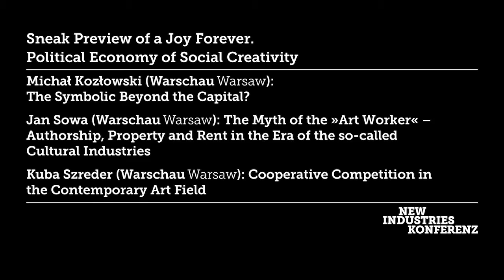Michal Kozlowski, Jan Sowa, Kuba Szreder - A Joy Forever. Political Economy of Social Creativity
MICHAL KOZLOWSKI, JAN SOWA, KUBA SZREDER
A Joy Forever. Political Economy of Social Creativity

In three distinctive presentations members of the Free/Slow University of Warsaw present their ongoing research into the political economy of contemporary symbolic production, returning to the basic problems of relations between labour, art and capital. The presentations are linked to the forthcoming book, which will be published under the same title by MayFly books in the first quarter of 2014. The publication summarizes the proceedings of F/SUW's conference Labour of the multitudes?, organized in Warsaw in 2011 together with Foundation Bęc Zmiana.

MICHAL KOZLOWSKI
The Symbolic Beyond the Capital?

JAN SOWA
The Myth of the „Art Worker" - Authorship, Property and Rent in the Era of the so-called Cultural Industries

KUBA SZREDER
Cooperative Competition in the Contemporary Art Field

This event was part of the

NEW INDUSTRIES CONFERENCE
Money and Debt in the Post-Industrial World

16 - 19 January 2014
HMKV at the Dortmunder U